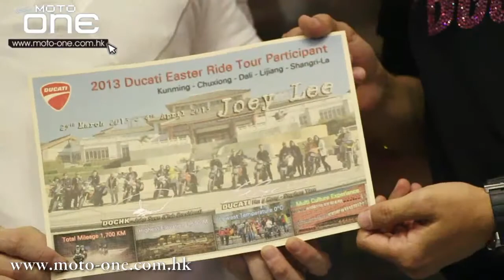2013 Ducati Hypermotard Launching Party－新車交接派對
在5月19日位於火炭的陳列室舉辦了非常熱鬧的車主交車儀式。與此同時，香港杜卡迪車主會DOCH藉此機會頒發証書給早前完成復「復活節香格里拉之旅」的會員。